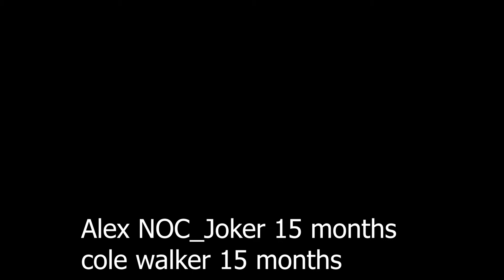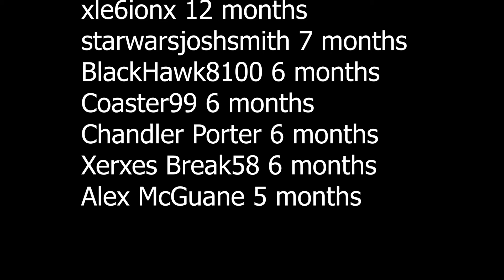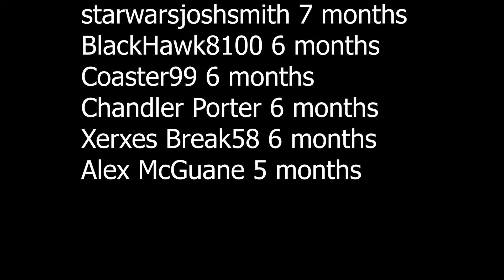Curse of the dead gods - First impressions of this roguelike!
Curse of the dead gods - First impressions!

We take a look at a killer new roguelike ... or roguelite who even knows anymore...

The games called Curse of the dead gods and its awesome. Very similar to Children of morta or other top down rogue likes where each life unlocks a little more power that you can use in future runs.

You can snag Curse of the dead gods yourself on